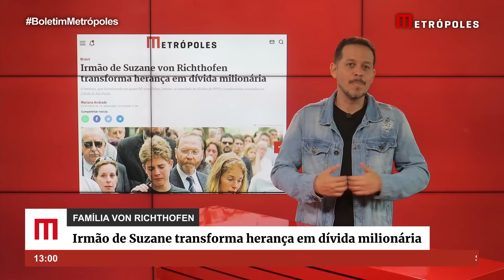Irmão de Suzane von Richthofen transforma herança em dívida milionária